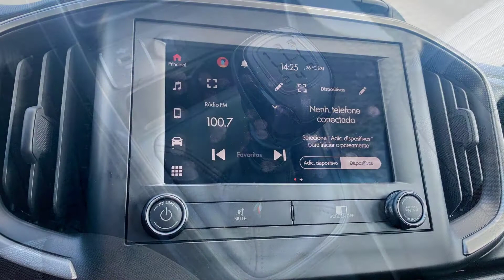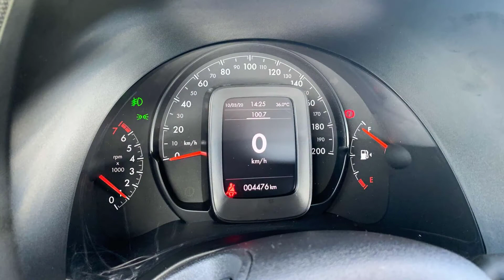Picapes mais vendidas - Strada tem melhor janeiro desde 2015 e puxa alta do setor